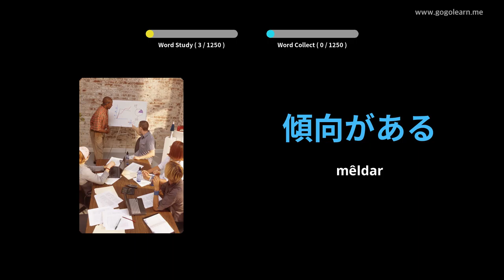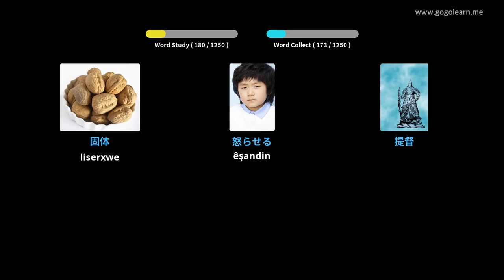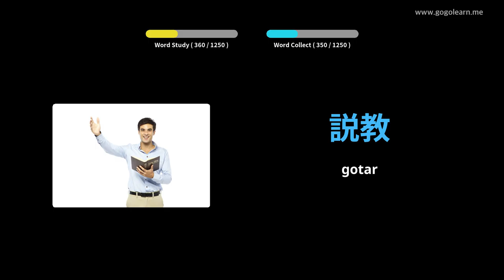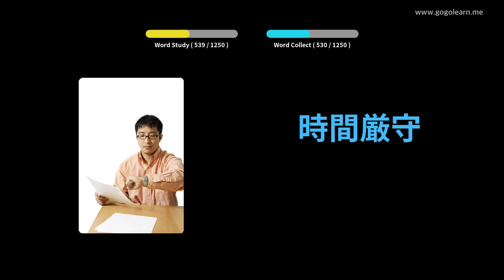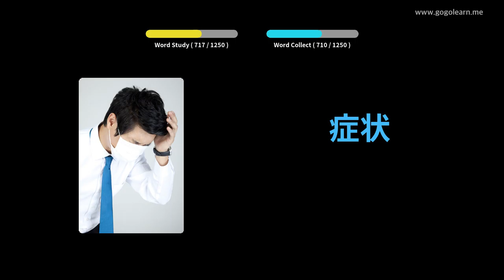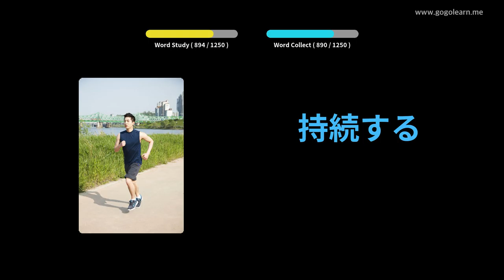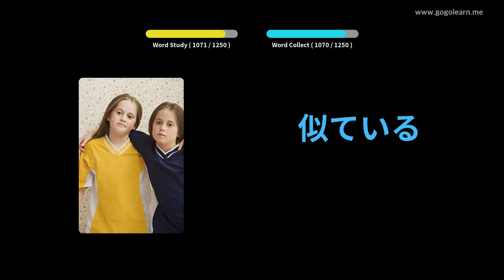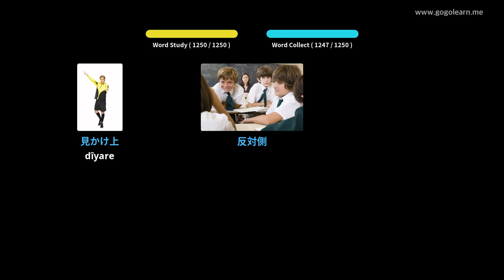Xwendekarê Vokabularya Japonî | Golearn